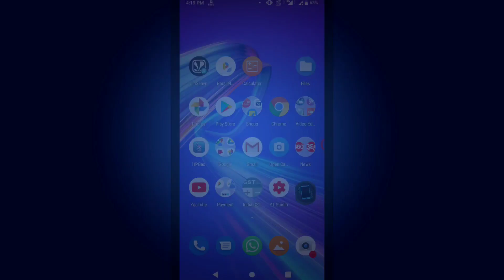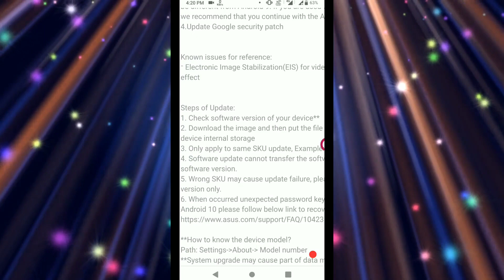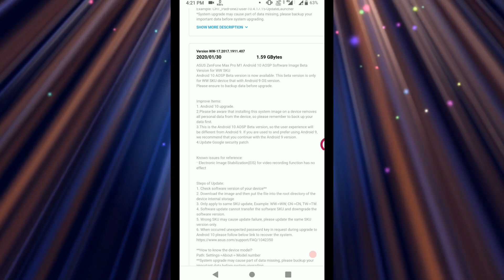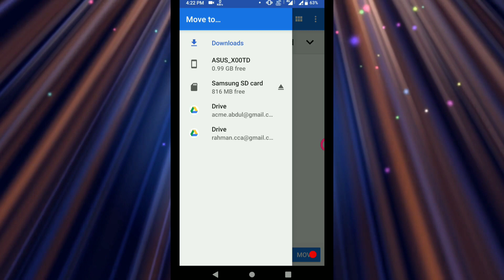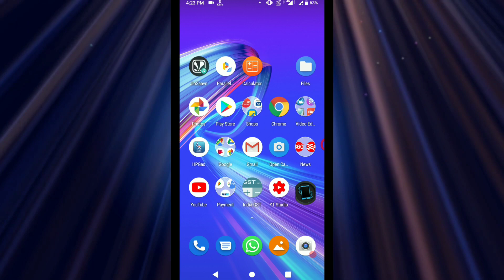How To Download & Install Android 10 In Asus Zenfone Max Pro M1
Asus ZenFone Max Pro M1, the company's popular mid-rangcontact photoe smartphone, has received a new FOTA (Firmware Over The Air) update that brings improvements to the smartphone's front camera and rear-mounted fingerprint sensor in terms of performance. The update will be rolled out on a batch-by-batch basis. The update is available for all ZenFone Max Pro M1 units, and can be checked by going into Settings then System then System update. Just last month, the smartphone had received a software update that brought the August Android security patch.

The changelog is not extensive and describes only improvements and optimisations for the selfie camera and fingerprint sensor. Build number and file size of the update have also not been mentioned in the release notes. To briefly recall, the smartphone recently got a 6GB RAM variant that also comes with a 16-megapixel selfie camera and a 16-megapixel + 5-megapixel rear camera combination.
Asus ZenFone Max Pro M1 specifications

The dual-SIM (Nano) Asus ZenFone Max Pro M1 runs a near-stock version of Android 8.1 Oreo out-of-the-box, with Android P on its way, and sports a 5.99-inch full-HD+ (1080x2160 pixels) IPS FullView display with an 18:9 aspect ratio. It is powered by an octa-core Qualcomm Snapdragon 636 SoC, paired with an Adreno 509 GPU, 3GB/ 4GB/ 6GB of RAM and 32GB/ 64GB of onboard storage.

In the camera department, the ZenFone Max Pro M1 sports a dual rear camera setup including a 13-megapixel primary sensor and a 5-megapixel secondary depth sensor. On the front, the smartphone bears an 8-megapixel camera sensor with f/2.0 aperture and an 85.5-degree wide-angle lens. There is a 5,000mAh battery under the hood, with support for 10W charging.

In this video we are also going to see how to activate call waiting service in Asus Zenfone Max Pro M1 6GB ram variant after update.

The Asus Zenfone Max Pro M2 mobile features a 6.2" (15.75 cm) display with a screen resolution of 1080 x 2246 pixels and runs on Android v8.0 (Oreo) operating system. The device is powered by Octa core (2.2 GHz, Quad core, Kryo 260 + 1.8 GHz, Quad core, Kryo 260) processor paired with 4 GB of RAM. As far as the battery is concerned it has 5000 mAh. Over that, as far as the rear camera is concerned this mobile has a 13 MP camera . Other sensors include Light sensor, Proximity sensor, Accelerometer, Compass, Gyroscope. So, does it have a fingerprint sensor? Yes, it does. For graphical performance that can make games run smoothly, this phone has got a Adreno 512 GPU. On board storage is at 32 GB with the option to expand the memory by Yes Up to 256.

Asus Zenfone Max Pro M2 Price in India is approximately ₹16,990.